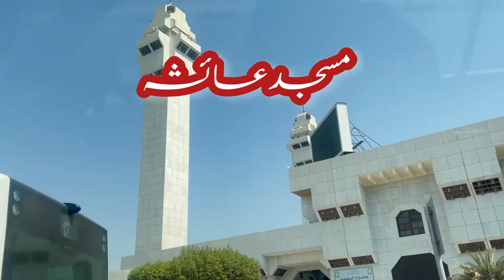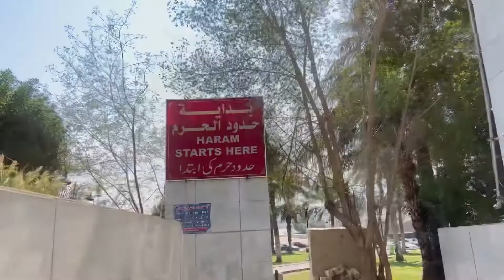Aisha Mosque: Where a prophet’s wife became a pilgrim| Saudi aribia#mushtaqahmed#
Aisha Mosque: Where a prophet’s wife became a pilgrim| Saudi aribia#mushtaqahmed#Masjid Ayesha .masjid umrra.
Aisha Mosque, also known as Taneem Mosque, is a popular destination for local pilgrims who are beginning their Hajj or Umrah journeys. It is where Aisha, the wife of the Prophet (peace be upon him), prepared to enter the state of Ihram necessary to perform the pilgrimage.

credits for nasheeds i use in my vlogs to muhmmad noman khan bhai